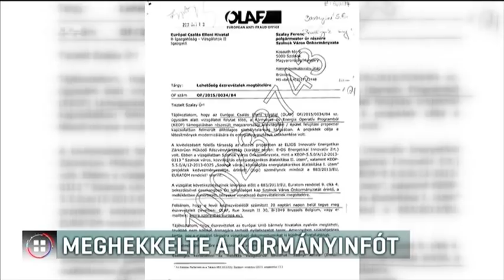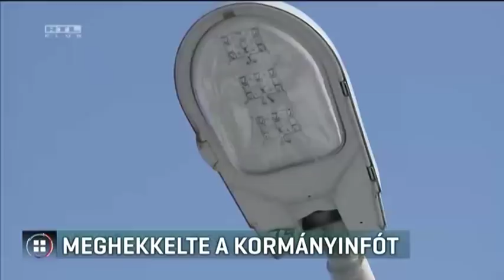Meghekkelte a kormányinfót a politikus 18-03-01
Túl világos van Hódmezővásárhelyen, egyebek mellett ezért nem vizelt az utcán Lázár János egy borozás után. Ezt maga a Miniszterelnökséget vezető miniszter mesélte el a kormányinfón, miután Harangozó Tamás szocialista képviselő megzavarta a sajtótájékoztatót. Az MSZP képviselője a párt által megszerzett Olaf-leveleket adta Lázár Jánosnak, és arra kérte: a miniszter arról beszéljen, volt-e köze az Elios beruházásairól szóló döntésekhez Orbán Viktornak. Lázár János erre nem válaszolt, de azt mondta: az Elios jó munkát végzett.